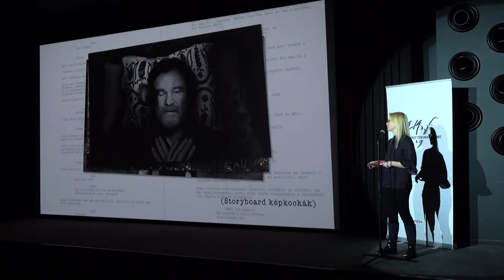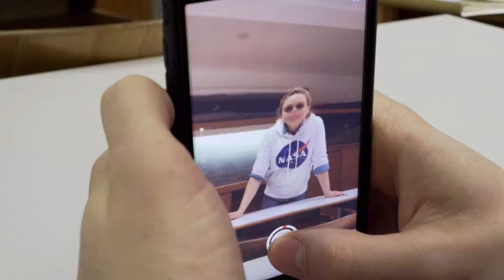Filmalap Inkubátor Program Pitch Fórum 2018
A teltházas pitchfórumon a program 10 döntőse személyesen mutatta be filmterveit a szakmai közönségnek, valamint a zsűrinek.
A nyertesek:
Grosan Cristina, Rainer-Micsinyei Nóra: A legjobb dolgokon bőgni kell Kis Hajni: Külön falka, Nagy Bálint, Lőrincz Nándor: Garázsmenet, Oláh Judit: A tábor, Szirmai Márton: Hol rontottam el?